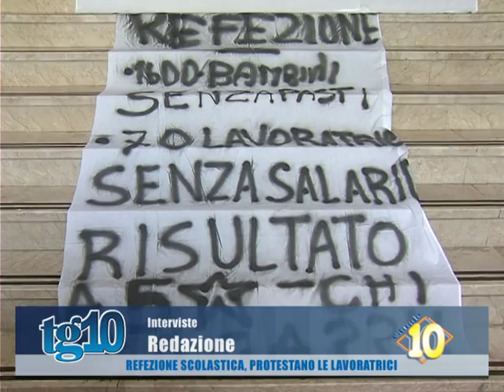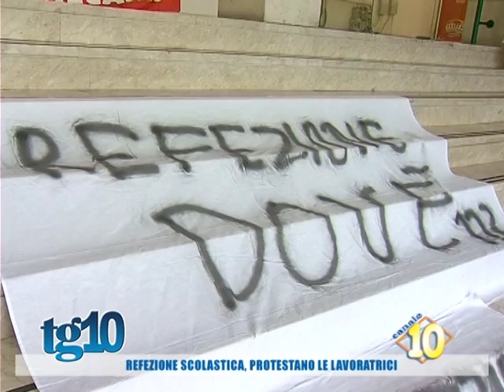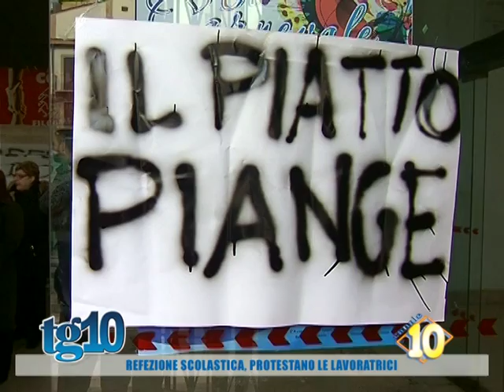Refezione scolastica, protestano le lavoratrici